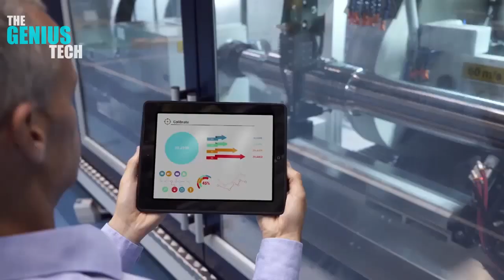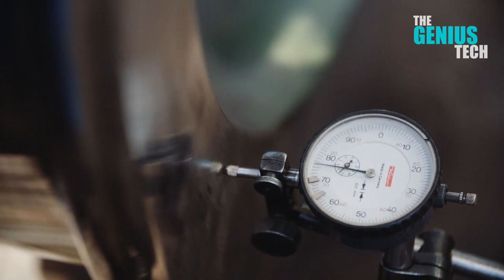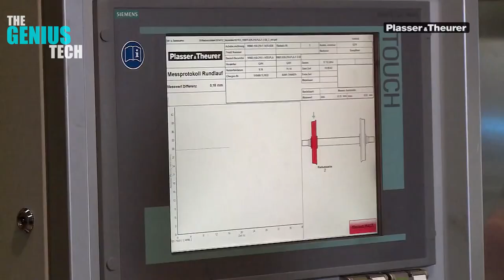Incredible train parts manufacturing process. Other modern technology process. Fantastic technology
-Fantastic technology
-Incredible train parts manufacturing process. Other modern technology process

1. DANOBAT
Railway axle manufacturing line -
2. GE Manufacturing Solutions
3. Railway Wheelset turning
DANOBAT
4. Intecro Robotics A.S.
Robot Welds at Railway Wagon Manufacturing Plant
5. ArcelorMittal
Railway Wheel-Sets and Heat Treatment
6. Plasser & Theurer
Production Wheel Process

In this video i will show you list of technology about train wheel, train parts production process and other production process and technology.
How train wheel made?
How its made - train?